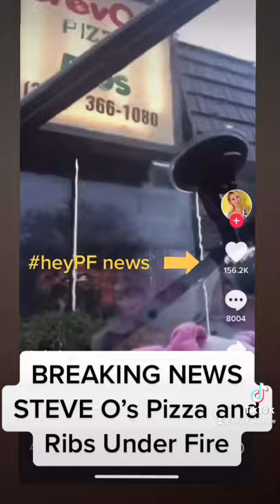Don't Deny Me Food Or I Will Not Be Happy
I went to a restaurant, and I saw the staff deny a girl the food she asked for. It reminded of a youtuber who got denied pizza. I wondered this can happen to anyone. I love pizze, but I would be very sad and angry if I was denied my pizza!

heypf journal